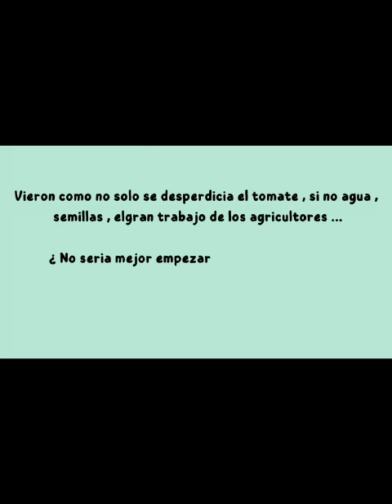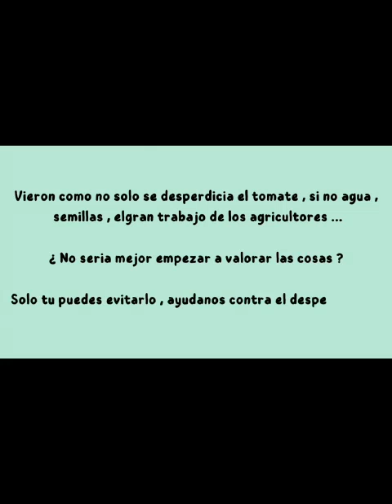Solo un tomate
Lo que queremos transmitir con este video es que al desperdiciar un alimento, no solo desperdiciamos este , si no que también se echan a perder todos los recursos que han sido necesarios para producir el alimento y que llegue a nuestras manos . También pensando en que no todos tenemos el privilegio de poder comer .

Pureza de María La Cuesta 1ºESO A
Festival de Clipmetrajes de Manos Unidas